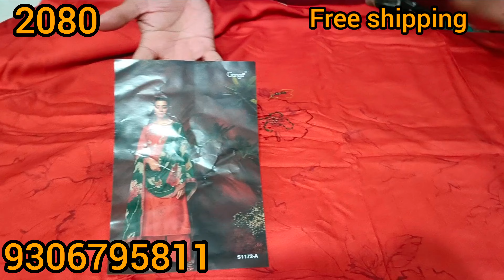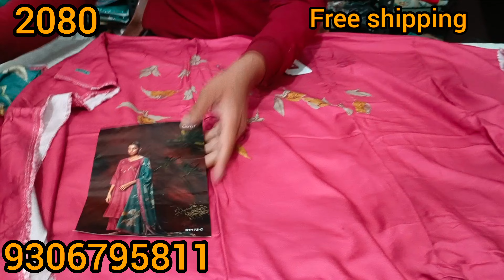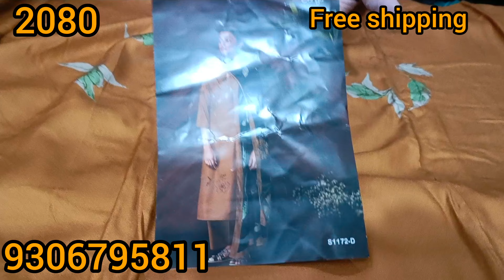Ganga के सूट मचाने आ गए हैं तहलका, यहाँ मिलेंगे मार्किट से आधे दाम में 27 Dec | 9306795811